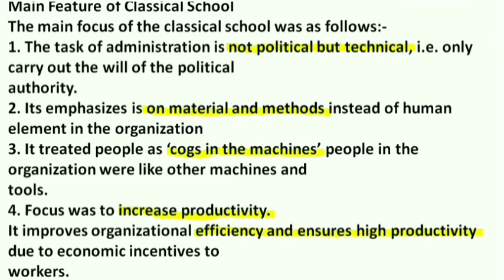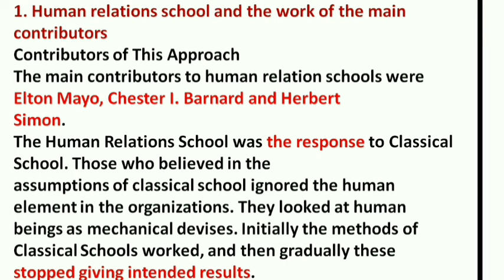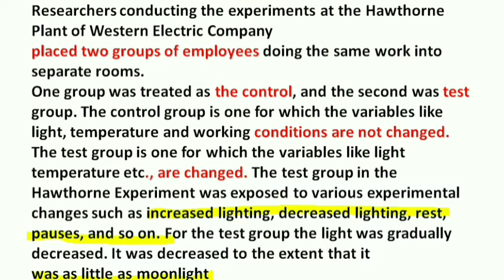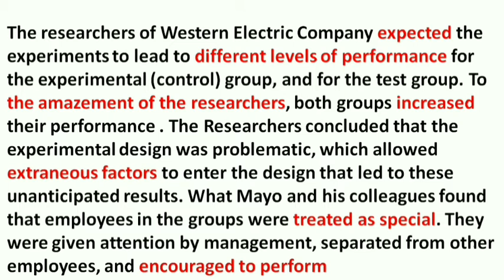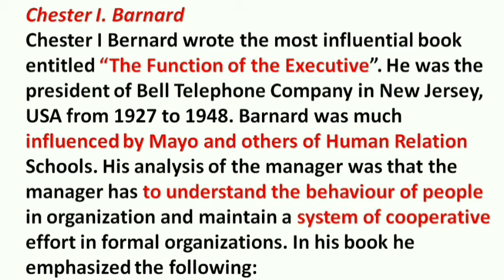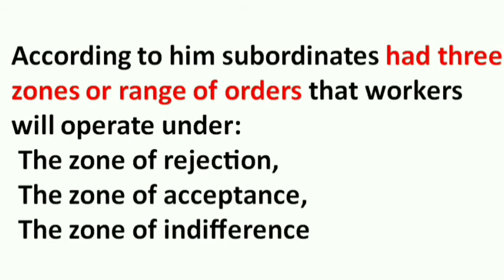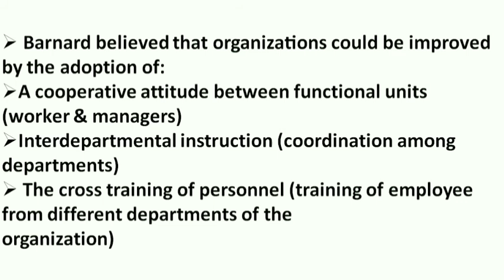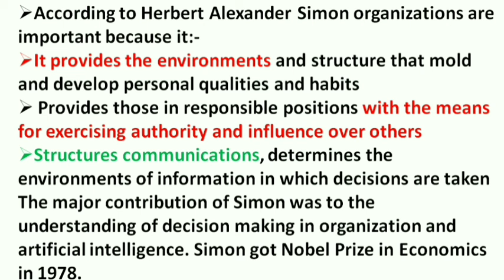MGT111 short lecture 4//Classical school of thought-2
main features of Classical School,
Human Relation approach
contributors of human Relation school
Hawthorne studies
Chester I. Barnard
three zones of employee
Herbert Simon